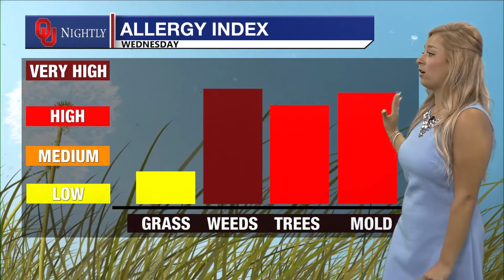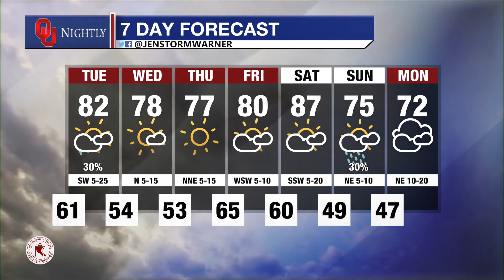Full Weather October 10th, 2022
Rain stuck around through the evening, bringing much-needed rain to the region. Allergies are high, and a Marginal Risk (1/5) from the Storm Prediction Center circles Norman tomorrow, October 11th, 2022. After Tuesday, the next chance for measurable rainfall is Sunday, October 16th, 2022. This information is only valid on October 10th, 2022.